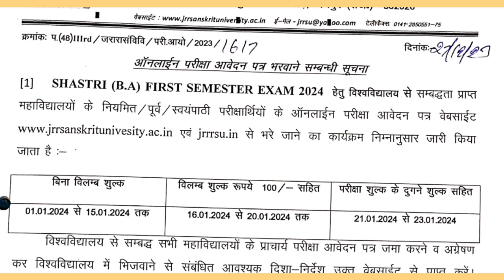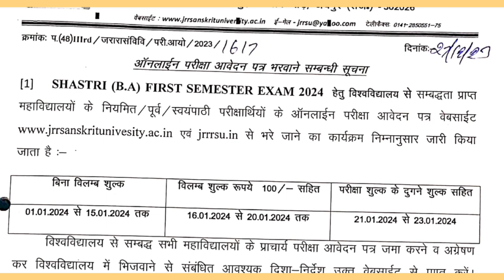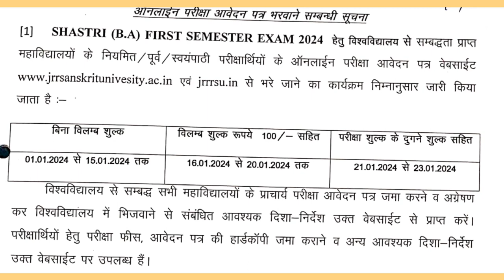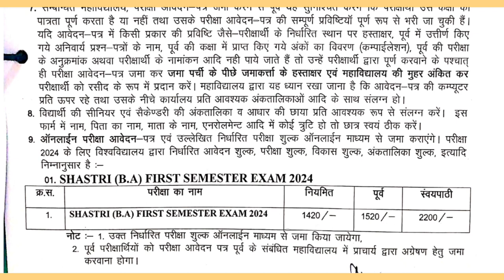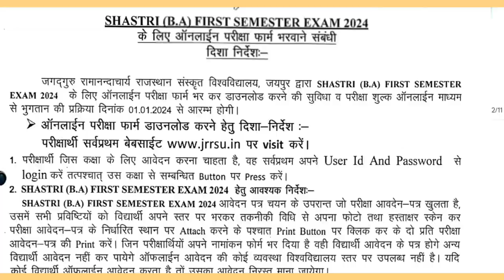JAGADGURU RAMANANDACHARYA UNIVERSITY||जगद्गुरु रामानंदाचार्य विश्वविद्यालय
[06/01, 4:15 pm] Sanvariya Emitra: *सांवरिया ई मित्र*
*तेलियों की मस्जिद के पास, फतेह दरवाजा*
*चौथ का बरवाड़ा*

समस्त ई-मित्र कार्य, कॉलेज और सभी भर्तियों के फॉर्म  ऑनलाइन, कॉलेज की फीस जमा, स्कूल कार्य एवम तहसील कार्य आदि।

*Online ही Online*

*नियमित सूचनाओं के लिए नीचे दिए गए लिंक से व्हाट्सएप, YouTube और टेलीग्राम से जुड़िए।*

[06/01, 4:15 pm] Sanvariya Emitra: *सांवरिया ई मित्र पर आपका हार्दिक अभिनन्दन है।*

शास्त्री

शास्त्री सिस्टर

शास्त्री के भजन

शास्त्री सिस्टर्स

शास्त्रीय संगीत

शास्त्री के गाने

शास्त्री की आवाज में

शास्त्री की भागवत

शास्त्रीय संगीत भजन

शास्त्री जी के भजन
Jagadguru sh

jagadguru shankaracharya
Jagadguru University

X

jagadguru university jaipur

Q

jagadguru university

Q

jagadguru rambhadracharya university jaipur
Jagadguru un

X

jagadguru university

Q

jagadguru university jaipur
Jagadguru u

jagadguru university

Q

jagadguruuttam sewa samiti

Q

jagadguru university jaipur
Jagadguru ramanand

jagadguru ramanand ji maharaj
Jagadguru rama

Q

jagadguru ramanandacharya

Q

jagadguru ramanandacharya rajasthan sanskrit university

jagadguru ramanandacharya ji maharaj
Jagadguru

jagadguru rambhadracharya

jagadguru nimbarkacharya

jagadguru adi shankara

jagadguru adi shankaracharya telugu movie

jagadguru adi shankaracharya hindi movie

jagadguru rambhadracharya interview

jagadguru adi shankara songs

jagadguru shankaracharya

jagadguru rambhadracharya maharaj
jagadguru ramanujacharya

jagadguru rambhadracharya

jagadguru ramanandacharya sanskrit vishwavidyalaya jaipur

jagadguru ramanandacharya ji

jagadguru ramanujacharya hanuman chalisa

jagadguru ramachari

jagadguru ramanujacharya samvidhan
jagadguru ramanand sagar

jagadguru ramanand acharya

jagadguru ramanand

jagadguru swami ramanand satsang

jagadguru shri swami ramanand sant ashram
jagadguru cr7 roblox

jagadguruuttam seva samiti

ujjaini jagadguru speech

ujjaini jagadguru

ujjain jagadguru

ujjaini jagadguru pooja

jagadguru ramanandacharya university jaipur

jagadguru kripalu university cuttack

jagadguru rambhadracharya university

jagadguru ramanandacharya university

jagadguru ramanandacharya sanskrit university jaipur

jagadguru ramanandacharya sanskrit university

jagadguru rambhadracharya university

jagadguru ramanandacharya university

jagadguru shri rambhadracharya

jagadguru shri rambhadracharya ji maharaj

jagadguru shankaracharya movie

jagadguru shri rambhadracharya ji

jagadguru shri devnath ved vidyalaya

jagadguru shankaracharya ke pravachan

jagadguru shri kripalu ji maharaj bhajan

jagadguru shankaracharya ji